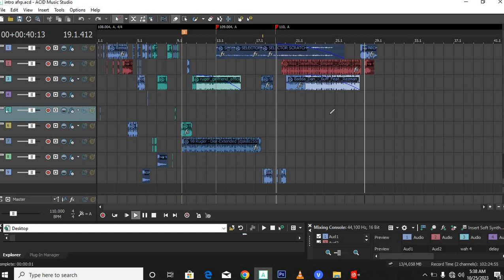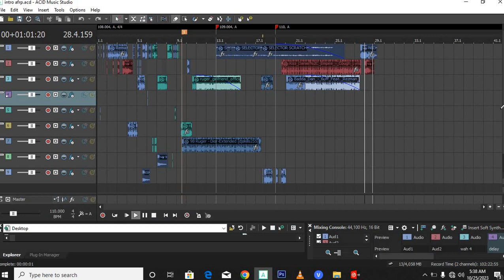Best AfroBeat intro🔥🔥🔥Sony Acid made scratch ❣️ Mixtape Loading #2023